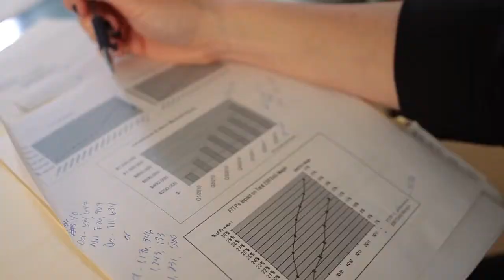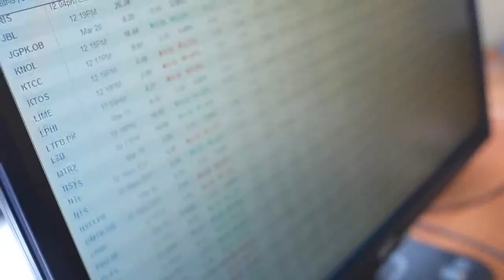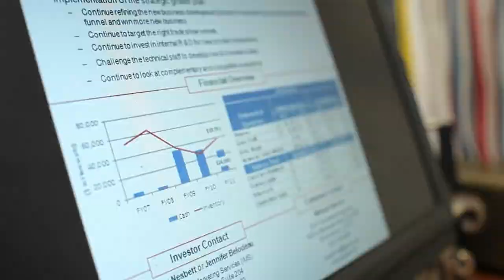Institutional Marketing Services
Professional video production for commercials, online video marketing, branding for national and local clients. Once the video is complete, we work go to work to get your video ranked on the first page of a Google search via our proprietary strategies.

Darryl Estrine’s career includes work with major advertising agencies, brands like Microsoft, Motorola, Ford and many more. Darryl has also worked extensively wit Fortune 500 Executives, professional athletes and major celebrities.